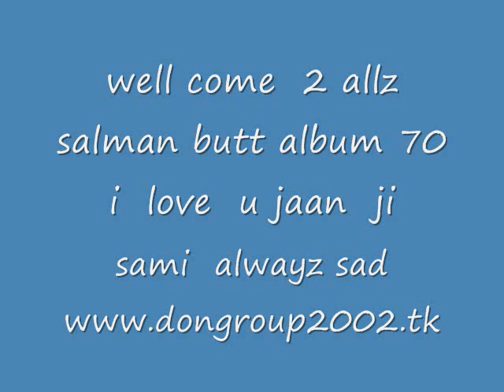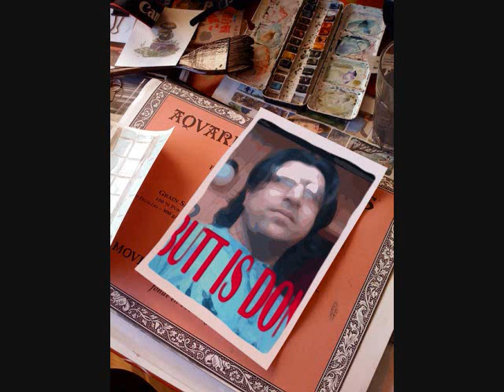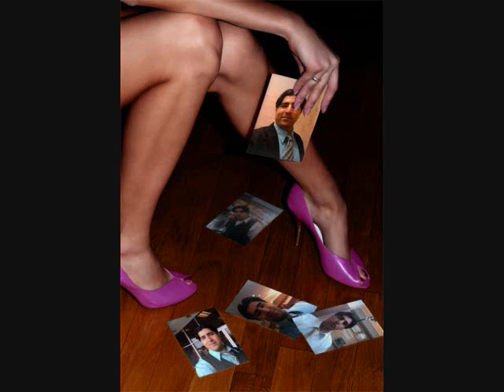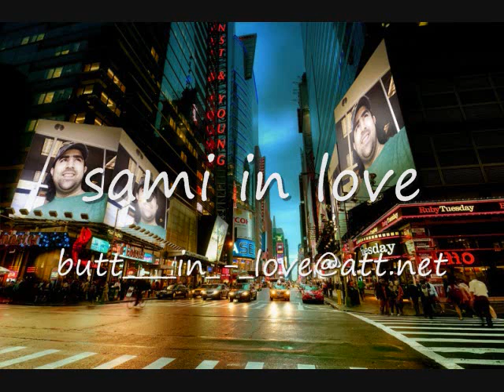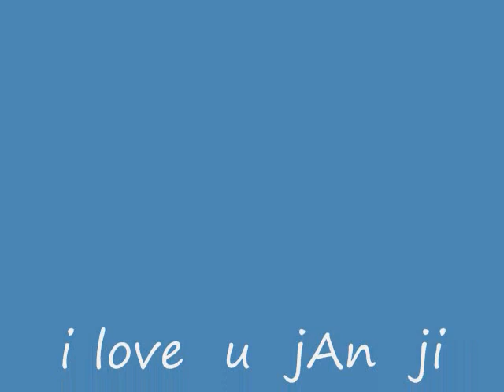salman butt album 70